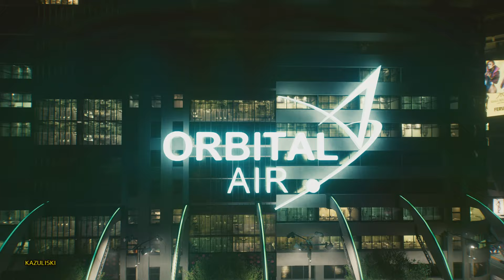Panam Palmer - Night City - Cyberpunk 2077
Cyberpunk 2077 - Panam Palmer - Emily Zoo Weller - Kazuliski